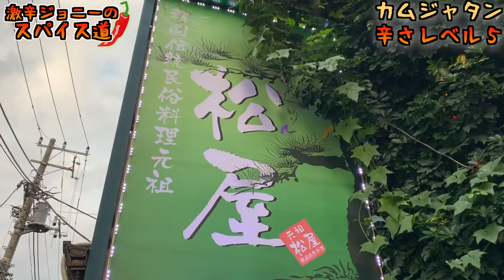青唐辛子大量投入！日本で初めてカムジャタン鍋を提供した伝説の韓国料理屋に挑む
【今回のお店】
松屋
東京都新宿区大久保1-1-17 ひかり荘　１Ｆ